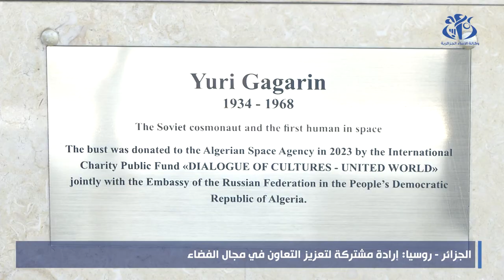الجزائر- روسيا: إرادة مشتركة لتعزيز التعاون في مجال الفضاء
الجزائر(وأج)- أعربت الجزائر و روسيا خلال لقاء جمع بالجزائر العاصمة المدير العام للوكالة الفضائية الجزائرية  عز الدين أوصديق و نظيره الروسي مدير الوكالة الفضائية الروسية  يوري بوريسوف  عن
إرادتهما في تعزيز تعاونهما في المجال الفضائي.